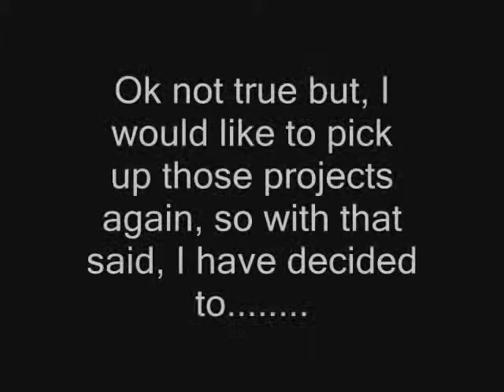The ST2K Show: Mega Man 6 Review April 3, 2008 - Part 2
The conclusion.